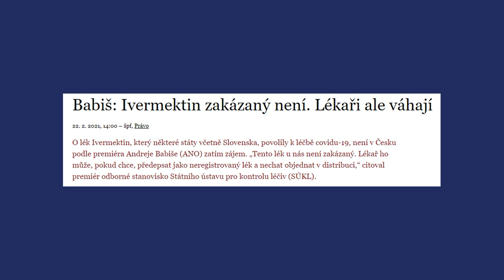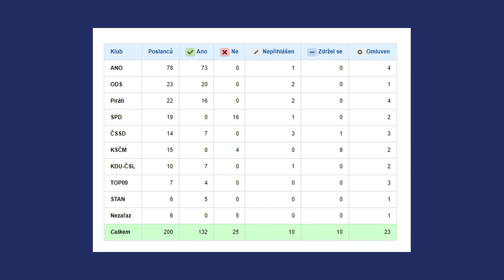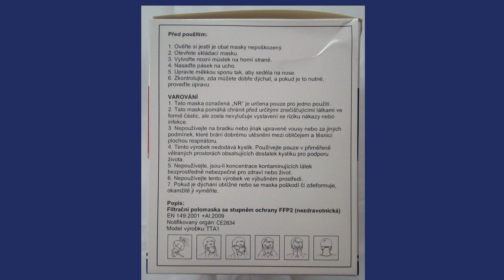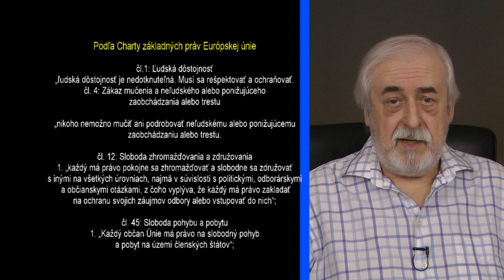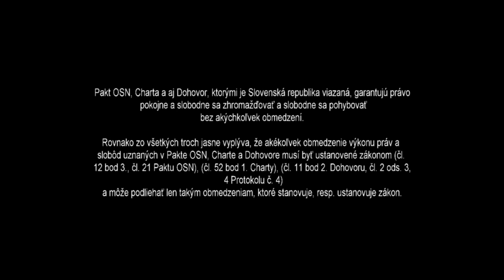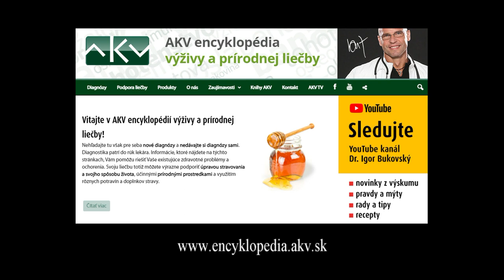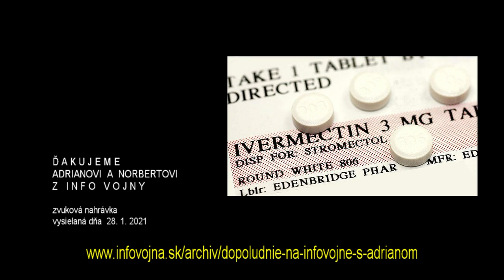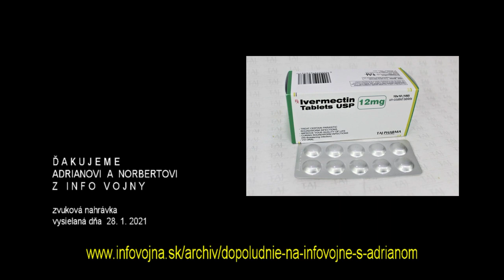PREVENCIA - VITAMÍN D a iné / proti vírusové LIEKY / ZLOČIN NELIEČENIA / ŠÍRENIE STRACHU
00:00 - POST SCR00:00 - POST SCRIPTUM - / Vitamin D3 /omluva sousedům/ Matovič a Babiš obviňujú občanov / UDÁVAJTE !
14:57 - Parlament - hlasovanie v rozpore s Ústavou a Ľudskými právmi
20:06 - POST SCRIPTUM 2 - RESPIRÁTOR – podvod vlády
25:46 - Covid - nedostupné lieky a liečba -PREČO? Lebo kšeft!
28:21 - Ľudské práva
37:57 - MUDr. Bukovký – mimoriadný odborník
46:32 - Čo pomáha proti Covid / Drahá liečba - prečo ?
47:25 - IVERMECTIN pomáha liečiť – cena ? 150 Kč
55:39 - Lieky, ktoré pomáhajú proti Covid
56:43 - Kňaz Martin NIEMÖLLER
57:21 - "Odborník Prymula"
58:24 - Podvod s Vitamínom D3
59:01 - MUDr. Bukovský - Vitamíny

JUDr. Štefan Harabin

JUDr. Adriana Krajníková

MUDr. Igor Bukovský

Doc. JUDr. Ján Dr­go­nec, DrSc. eme­rit­ný sud­ca Ústav­né­ho sú­du Slo­ven­skej re­pub­li­ky

Poslanec Mgr. Lubomír Volný